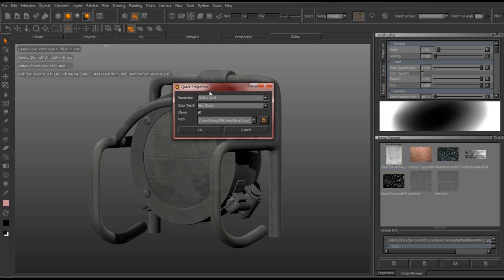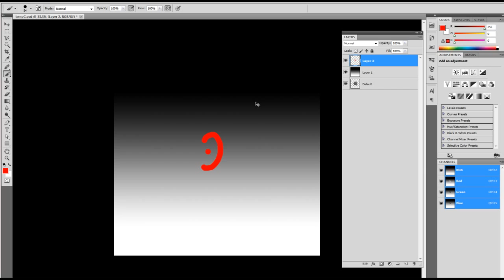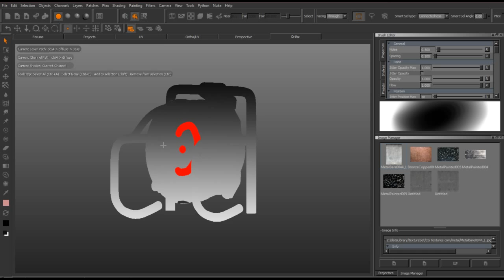9. Mari 2.0 - quick project tool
Mari 2.0 에 대한 intro 강좌입니다.
나머지 강좌는 씨지팩토리에서 확인 가능합니다 ^^